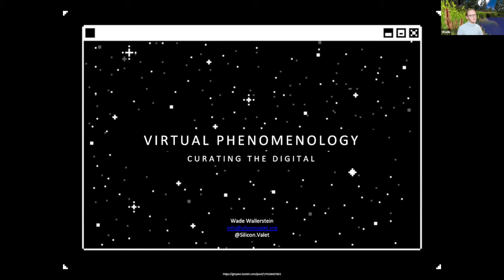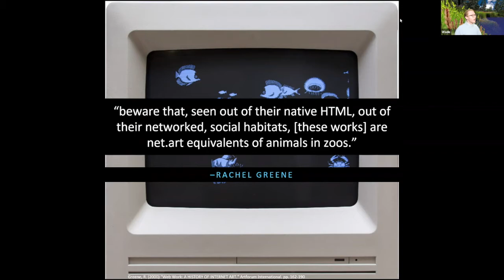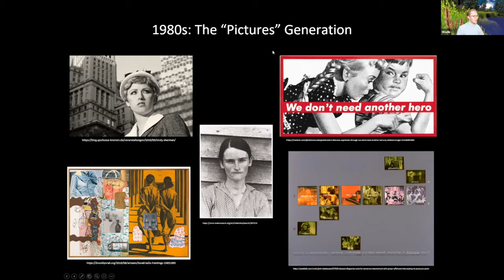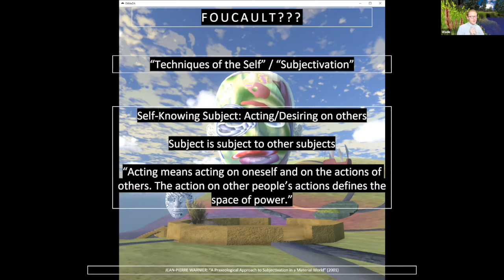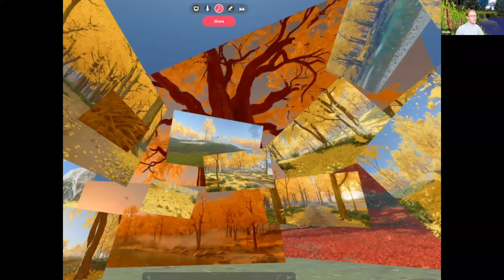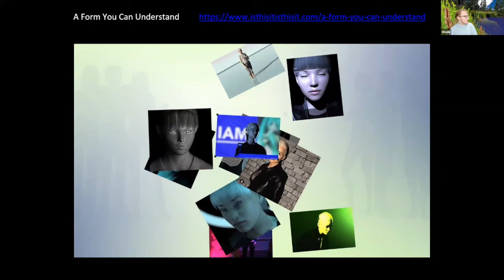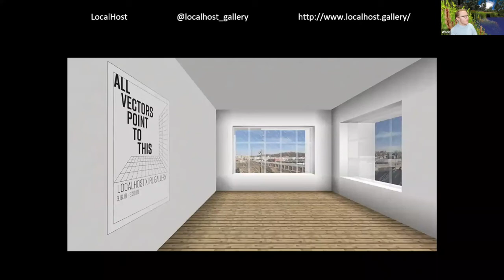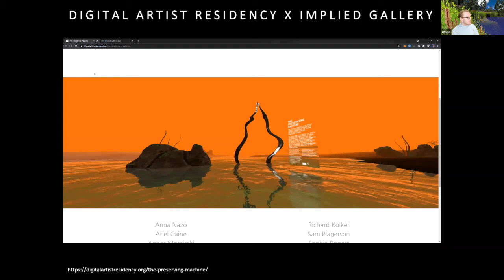Public session 5: „Curating the Digital“ by Wade Wallerstein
Public session „Curating the Digital“ by Wade Wallerstein, digital anthropologist, co-director at Transfer Gallery, founder of Silicon Valet.
Every day, an average of 1.8 billion images is uploaded to the Internet. In our digital age, one defined by a webspace inundated by visual content, curation is a vital and necessary creative task to match the quantity and velocity of modern visual outputs.

Not only must individuals curate themselves to participate in this digital culture of sharing, but fine art curators must adopt digital techniques to contend with new art forms within their native material contexts. As algorithmic processes of selection increasingly define our experiences in virtual environments, human-led curation emerges as an important counterpoint to machine vision.

✅ In the context of an art world that is adjusting to new forms of sharing, selling, and displaying art, Wade Wallerstein will discuss how digital curation techniques can be used to create deeper meaning out of the noise

More about the speaker:
Wade Wallerstein is a digital anthropologist with extensive experience in curation of digital art, writing, community management and a prominent thinker in the emerging crypto art realm.

🇺🇦 The project is created in partnership of Electric Artefacts and V-Art platform and supported by the Ukrainian Cultural Foundation and the British Council 🇬🇧 as a part of Culture For Change program.

Публічна сесія «Курація цифрового » від Вейда Валлерштайна - цифрового антрополога, співдиректора Transfer Gallery, засновника Silicon Vallet.

Щодня до Інтернету завантажується в середньому 1,8 млрд зображень. У нашу епоху цифрових технологій, яку визначає веб-простір, заповнений візуальним змістом, курація є життєво важливим і необхідним творчим завданням, щоб відповідати кількості та швидкості сучасних візуальних результатів.

Люди не тільки повинні виховувати себе, щоб брати участь у цій цифровій культурі обміну, але куратори образотворчого мистецтва повинні застосовувати цифрові методи, щоб боротися з новими формами мистецтва у своїх рідних матеріальних контекстах. Оскільки алгоритмічні процеси відбору все більше визначають наш досвід у віртуальному середовищі, курація під керівництвом людини стає важливим контрапунктом машинного зору.

✅ У контексті світу мистецтва, який пристосовується до нових форм обміну, продажу та демонстрації мистецтва, Вейд Валлерштайн обговорить, як можна використовувати цифрові методи курації для створення глибшого сенсу з шуму.

Детальніше про доповідача:

Вейд Валлерштайн - цифровий антрополог з великим досвідом кураторства цифрового мистецтва, письма, управління спільнотою та видатний мислитель у сфері розвитку крипто-мистецтва.

🇺🇦 Проєкт реалізовано в рамках програми «Культура для змін» за підтримки Українського культурного фонду та Британської Ради 🇬🇧